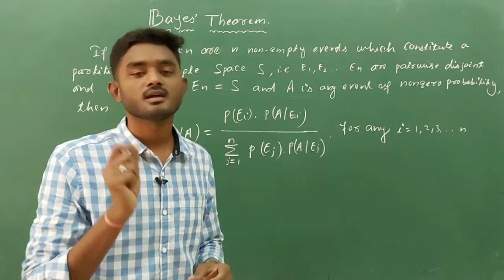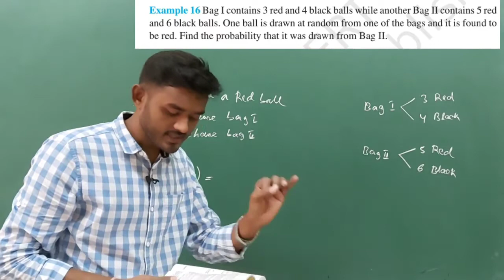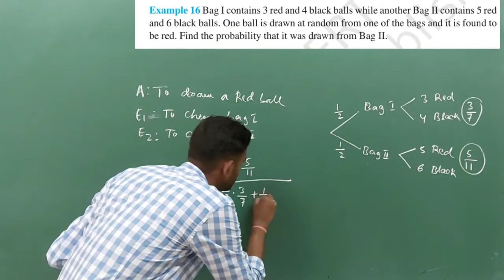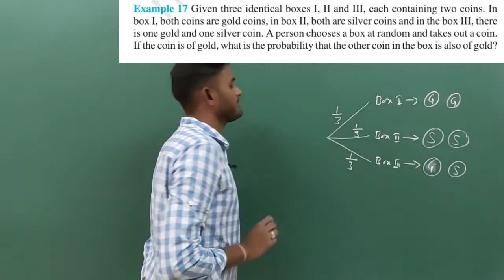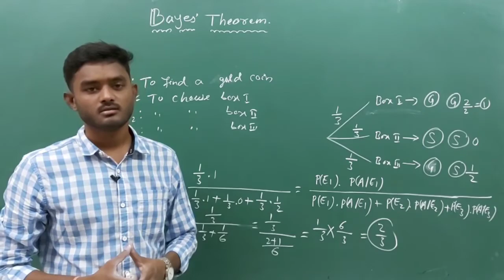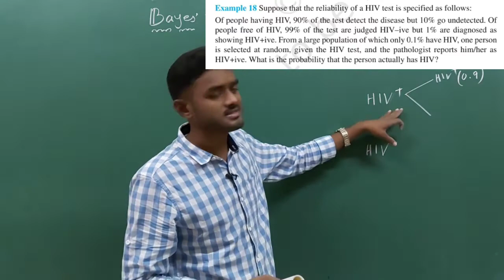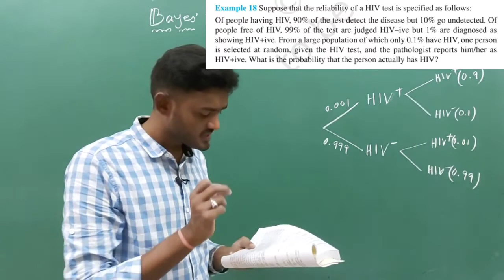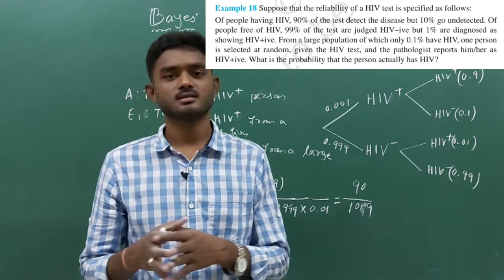Baye's theorem (Lect.3) Class 12th JEE/CBSE/CHSE/ICSE